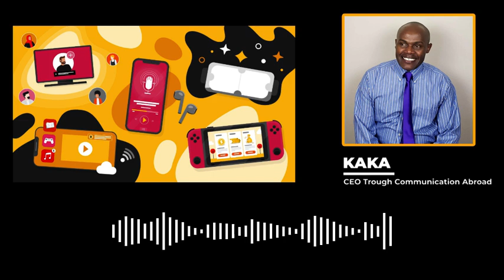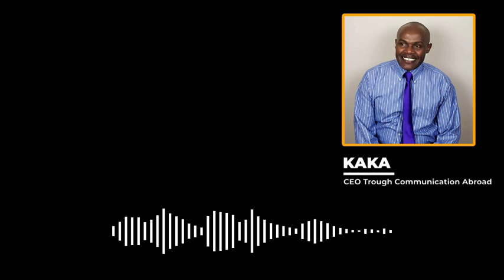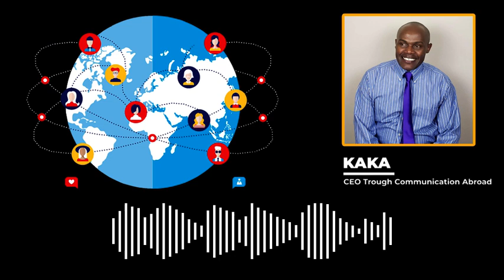Trough Tv Trailer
Finally we have something to start off our journey of online Tv and podcasting!